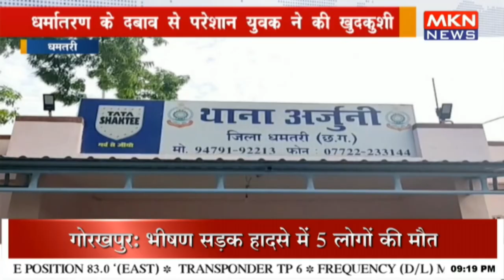धर्मांतरण के दबाव से परेशान युवक ने की खुदकुशी